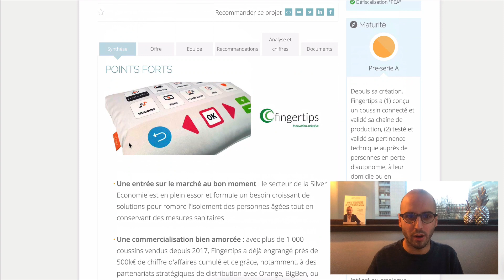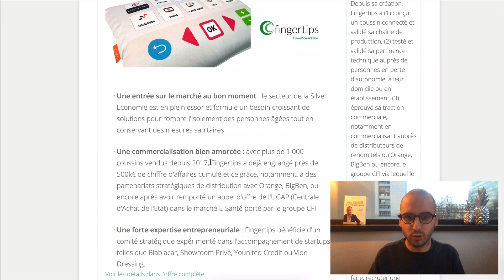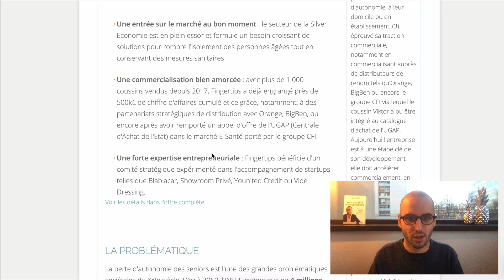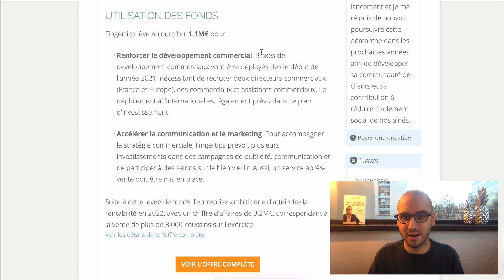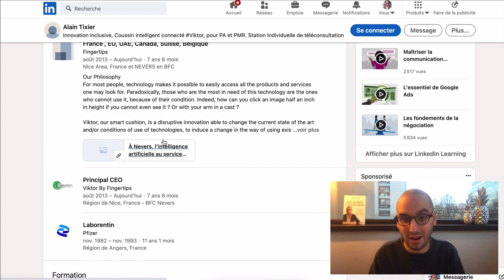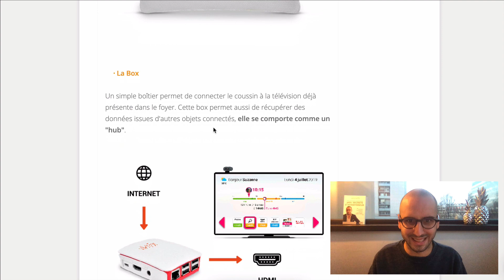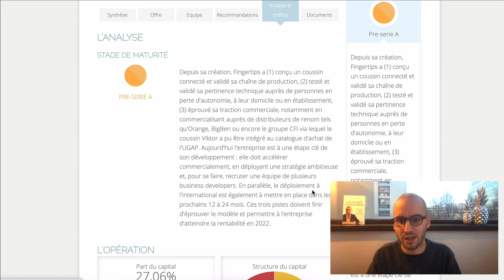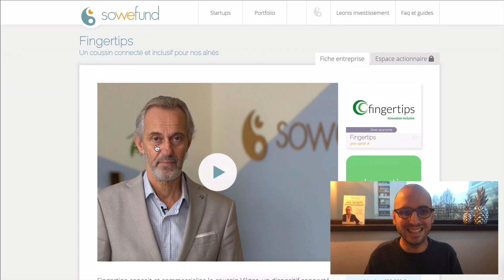Fingertips sur Sowefund : Devrais-tu investir ? Mon analyse et avis